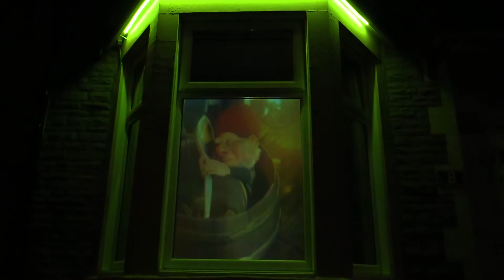Christmas window projection 2020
My window projection for christmas this year